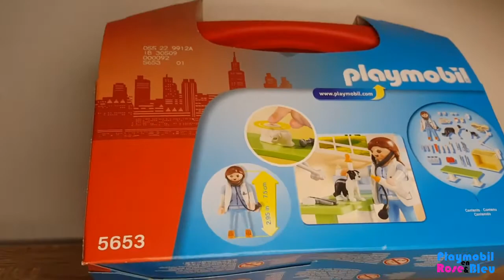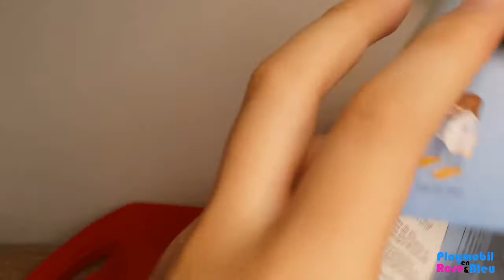Unboxing valisette playmobil vétérinaire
Rejoignez-nous sur nos Instagram : ytb_playmorosebleu 📸

+ de vidéos sur nos chaînes persos :

La chaîne de Rose 🌸

La chaîne de Bleu 🔵